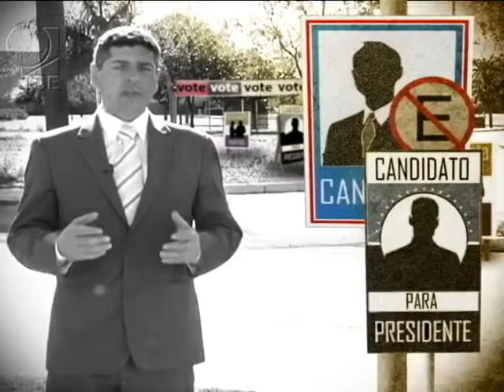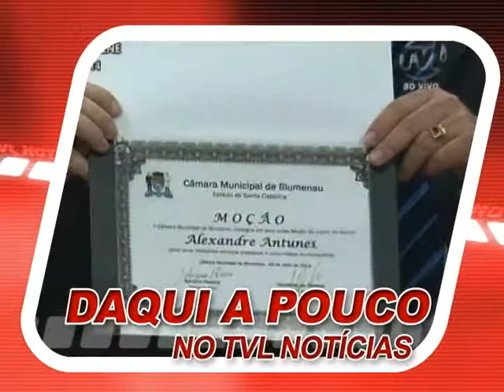Câmara nas Eleições 17/09/14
Assista hoje no Câmara nas Eleições:
Justiça Eleitoral irá realizar o processo de votação paralela como mecanismo para comprovar a confiabilidade do sistema eletrônico;
Tribunal Regional Eleitoral do DF fez o carregamento e lacração das urnas que serão enviadas ao exterior;
Veja isso e mais no Câmara nas Eleições de hoje.